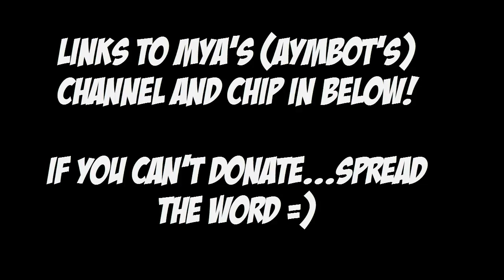Grim Gaming Vlog - Community Call - Help Aymbot!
Hello!

Our friend Amybot needs your help. Her computer died recently which has left her dead in the water.  She makes minecraft videos, on which she
builds some amazing things.  Her channel link is down below.  But more importantly if you can spare either a little cash for her chip in
(link below), or spread the word of a friend in need.  Mya (Aymbot) has been a part of the Pack and Family for a while now, always showing
her loyalty by attending and modding almost every stream of our community, including LLN.
are under the age of 18, or lack the funds yourself - please ask your parents first.  Do not attempt to give any money away without
permission first!

Please use the chip in link below or spread the word.  She is awesome!

Thanks!

Now go forth my lovely minions and do good in this world!  We'll get to the evil bits later!

My own ChipIn if you have even more spare cash: Not as urgent as Mya's!